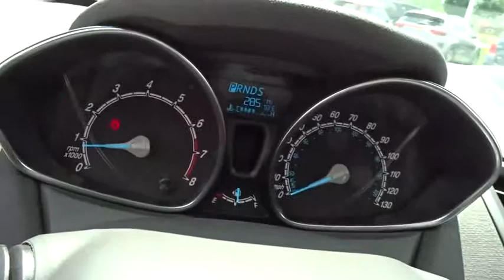2019 Ford Fiesta Columbus, Lancaster, Central Ohio, Newark, Athens, OH CB19343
Lightning Blue N 2019 Ford Fiesta available in Columbus, Ohio at Bob Boyd Auto Family. Servicing the Lancaster, Central Ohio, Newark, Athens, OH area.

2840 N. Columbus St.